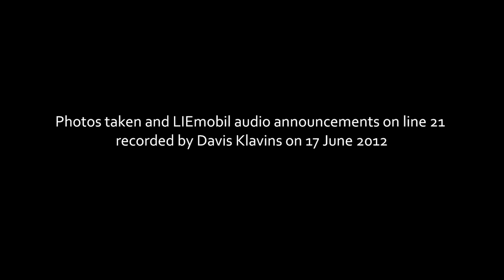Liechtenstein through bus audio announcements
Audio announcements in Liechtenstein buses operated by LIEmobile are spoken by children. Gives some more identity to this small country which seemed so similar to bordering Switzerland and Austria that without flags, vehicle registration plates and country name in various inscriptions it would be impossible to distinguish between them.